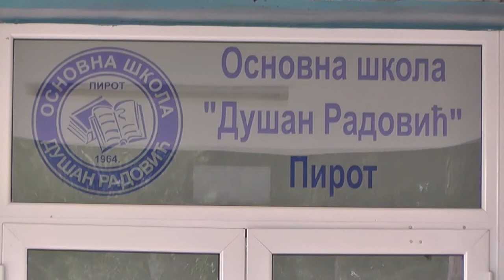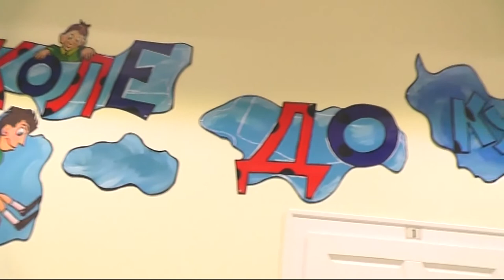SUTRA POČINJE ŠKOLSKA GODINA